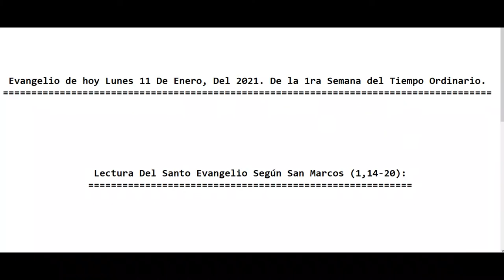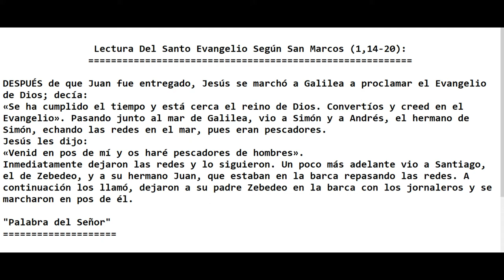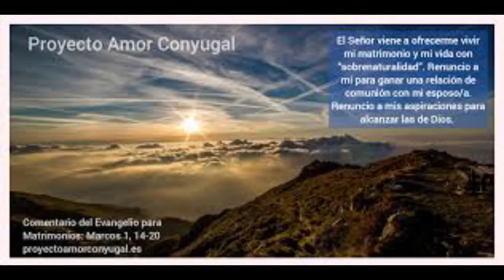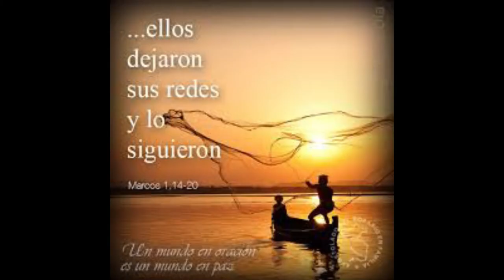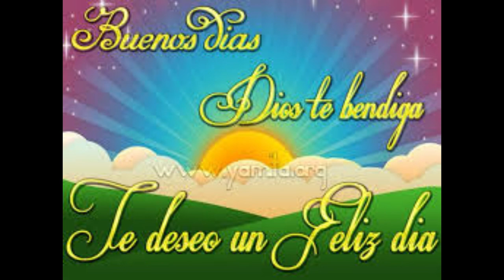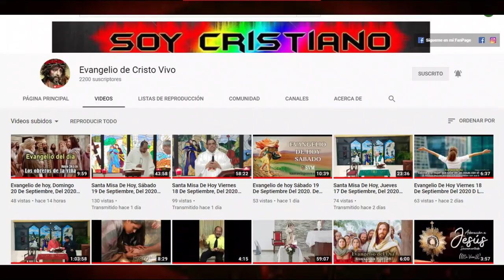Evangelio de hoy Lunes 11 De Enero, Del 2021. De la 1ra Semana del Tiempo Ordinario. (Padre Alberto)